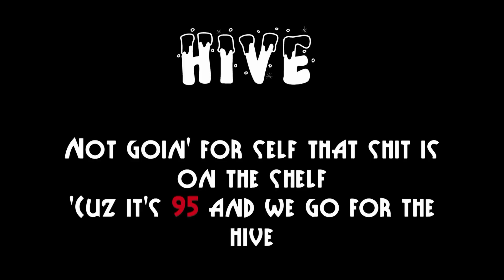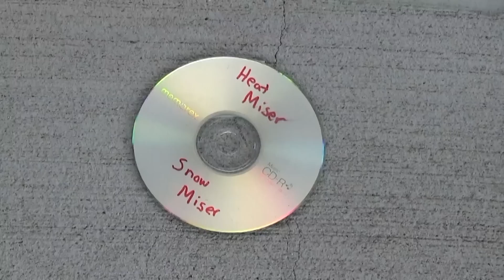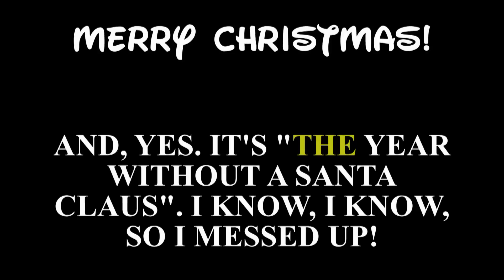Cartoon Limbo: A Miser Brothers Christmas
EPISODE 9

This one was a major crunch- thankfully I had most the hard stuff done since late November! We all know "The Year Without a Santa Claus", at least... by now we do. It's the one with the Heat and Snow Miser duet. Well what happens when you take the special's most notable feuding twosome and give they their own holiday special? And what happens when you do it 40 some-odd years after the original? Sounds like a recipe for suck-nog, but you never know... it could surprise ya...

HAPPY HOLIDAYS to all Bravo Channel viewers! Show the page some much-needed love and I'll continue with a second season of Cartoon Limbo! Keep those requests coming!